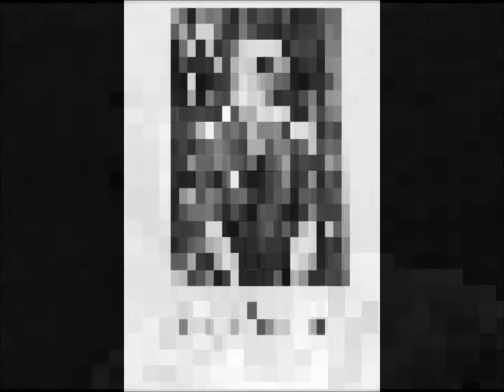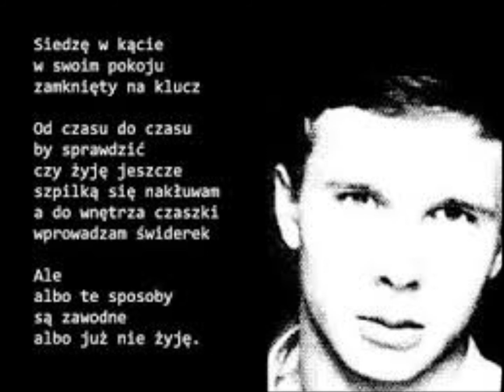Chodzę i pytam - Rafał Wojaczek